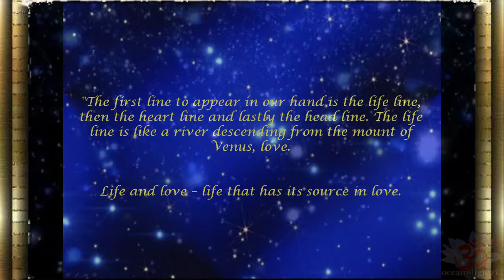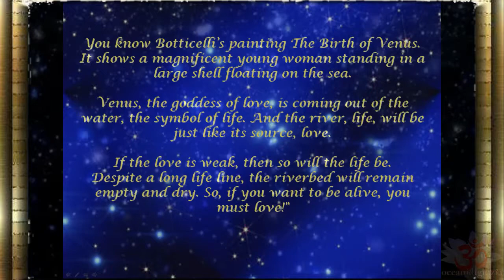Love - source of life ♥ Omraam Mikhaël Aïvanhov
"The first line to appear in our hand is the life line, then the heart line and lastly the head line. The life line is like a river descending from the mount of Venus, love. Life and love -- life that has its source in love.
You know Botticelli's painting The Birth of Venus. It shows a magnificent young woman standing in a large shell floating on the sea. Venus, the goddess of love, is coming out of the water, the symbol of life. And the river, life, will be just like its source, love. If the love is weak, then so will the life be. Despite a long life line, the riverbed will remain empty and dry. So, if you want to be alive, you must love!"

Music: Canon In D Variations for Guitars and Orchestra - AdagioMusic